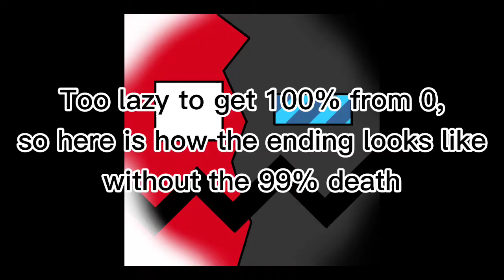Carbon Caves (My Best Layout So far)(6/118)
99

Runs: 0-99, 95-100

The next one is Nitrogen

Difficulty: 7-8*

As usual I am the man who hates Magma Bound.